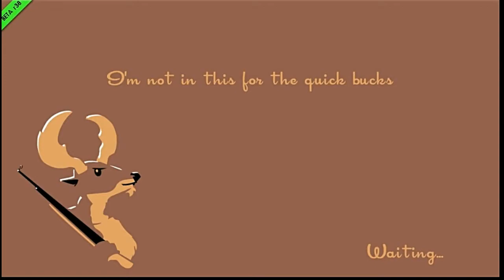SpeedRunners: Cats Love Kream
Run Run As Fast As You Can!